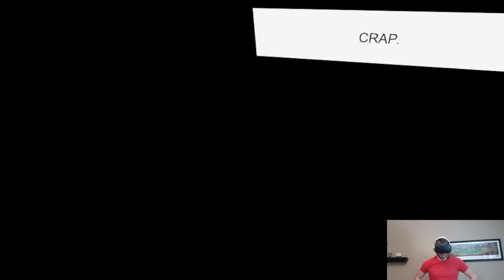GORN - Heart Transplant and Eye Removal! - Let's Play GORN Gameplay - HTC Vive VR Game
Welcome to GORN! GORN is a gladiator brawler game where you take the roll of a ancient gladiator in an arena. You fight against waves of enemies to fight for your life!
top of the food chain.

GORN Gameplay Overview:

This is a very early prototype of my physics based VR gladiator brawler, working title GORN. You take the role of a peasant in a fight for his life against waves of armed gladiators!

This game is still a working title in early developement. there will be a lot of goofy bugs and stuff that are part of development and don't represent the final game.